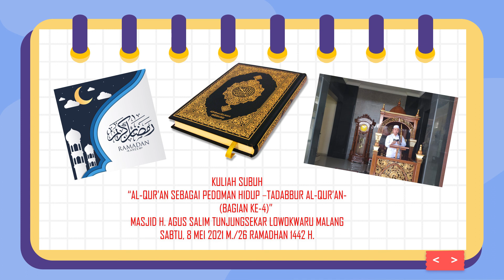SERI KULIAH SUBUH: AL-QUR'AN SEBAGAI PEDOMAN HIDUP -TADABBUR & IMPLEMENTASINYA (BAGIAN KE-4)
KULIAH SUBUH INI MERUPAKAN SERI KULIAH SUBUH DI MASJID H. AGUS SALIM TUNJUNGSEKAR MALANG, SETIAP HARI SABTU BA'DA SHUBUH SELAMA BULAN RAMADHAN 1442 H./2021 M.

SABTU, 26 RAMADHAN 1442 H./ 8 MEI 2021 M.